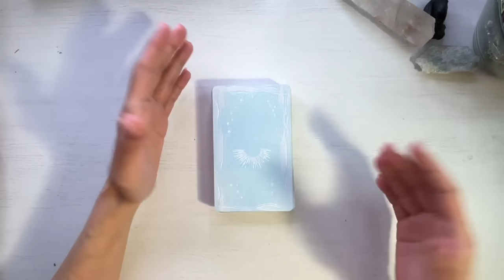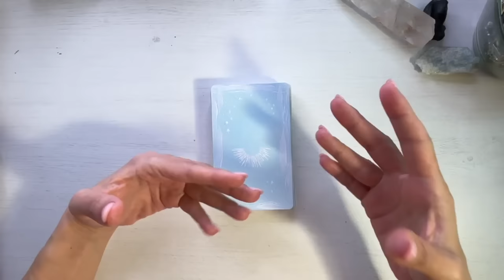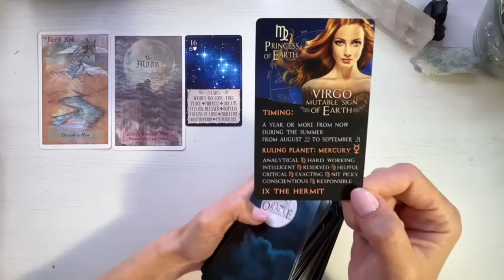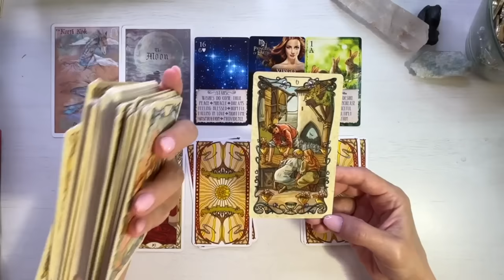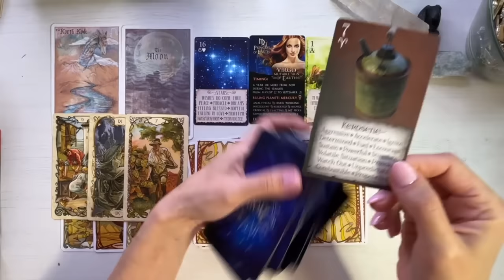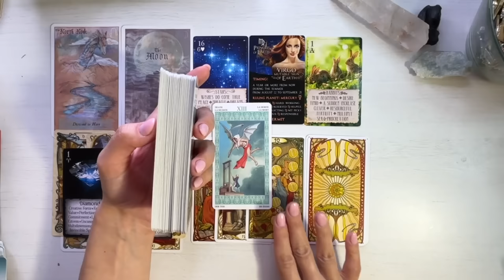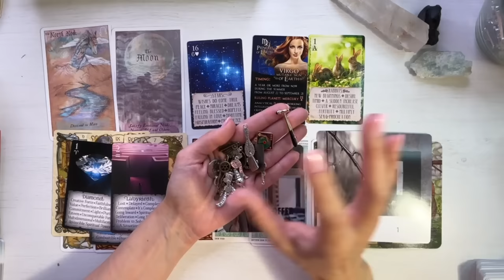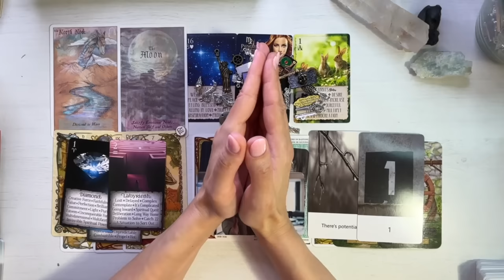♊️❤️ 𝗚𝗘𝗠𝗘𝗡𝗜 𝗡𝗢𝗜𝗘𝗠𝗕𝗥𝗜𝗘 ❤️♊️ 𝗔𝗜 𝗟𝗨𝗠𝗘𝗔 𝗜𝗡𝗧𝗥𝗘𝗔𝗚𝗔 𝗟𝗔 𝗣𝗜𝗖𝗜𝗢𝗔𝗥𝗘!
❤️♉️ Etalare tarot si previziuni pentru energia lunii Noiembrie 2023, zodia Gemeni.